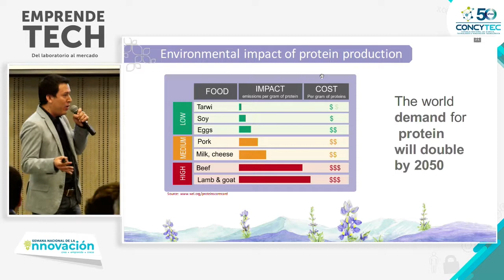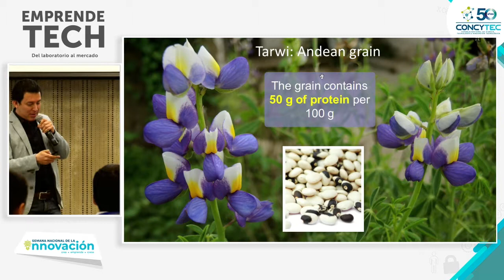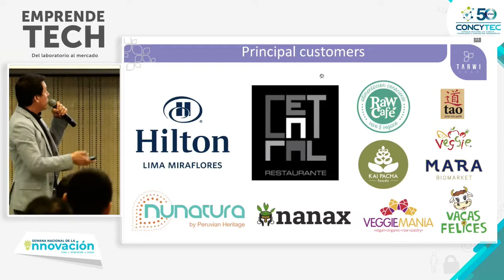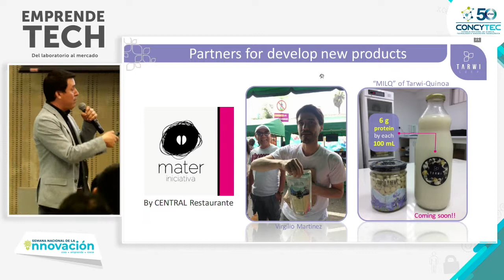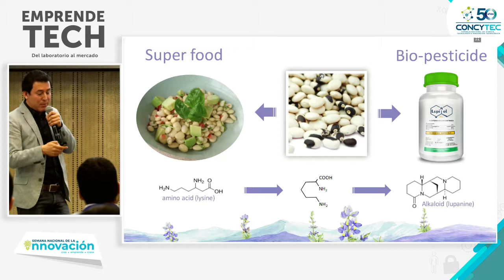WILLIAM TRUJILLO - Tarwicorp (25 de Octubre)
Semana Nacional de la Innovación 2018 - EMPRENDETECH
"Agrotech y Medioambiente"
Wiliam Trujillo - CEO Tarwicorp